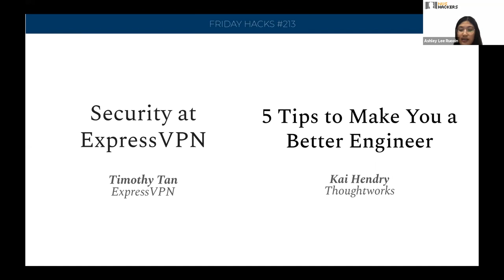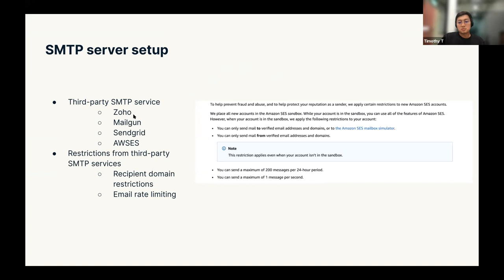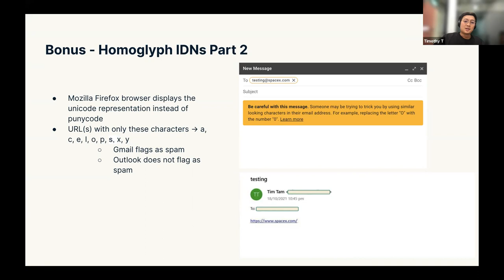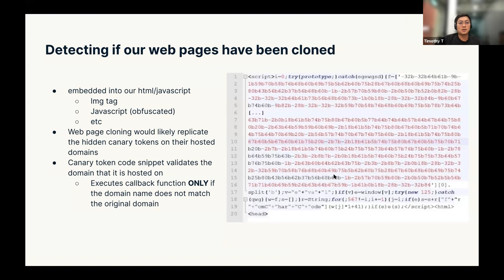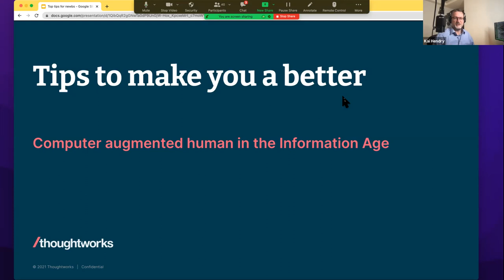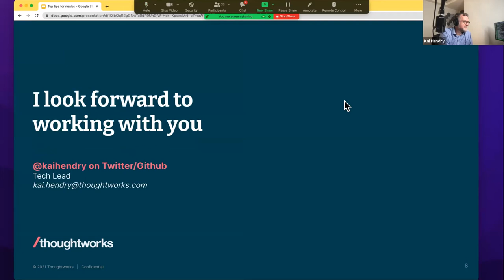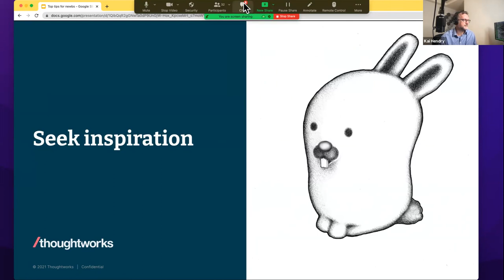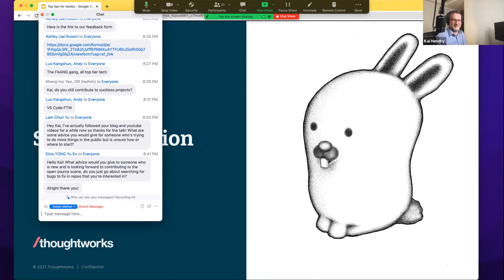Friday Hacks #213: Security at ExpressVPN, and Becoming a Better Engineer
Chapters
0:00 Timothy's talk on ExpressVPN security
54:55 Kai Hendry's talk

Talk #1: Security at ExpressVPN

This talk sheds some light on the work projects that security professionals are involved in at a tech company.
Real world examples that we encounter at ExpressVPN are showcased to supplement the content of the talk. Topics covered includes:
1. Phishing (both Red and Blue team perspective)
2. Reverse Engineering Security assessments

Speaker Profile:

Timothy is part of the red team at ExpressVPN. He works mainly on conducting security assessments and red team engagements.

He graduated from SMU’s School of Information Systems back in 2019 and started his career at PricewaterhouseCoopers as a cybersecurity consultant initially before landing his role at ExpressVPN earlier this year.

Talk #2: Five Tips To Make You A Better Engineer

As an uncertain Computer Science student myself twenty years ago, who would I have loved the advice of? My future veteran self I suppose! I’ll share my ethos and approach that will hopefully accelerate your career in the Information Age we now live in.

Speaker Profile:

@kaihendry is a Tech Lead at Thoughtworks, specialising in managed Infrastructure aka Serverless. He uses Arch btw.